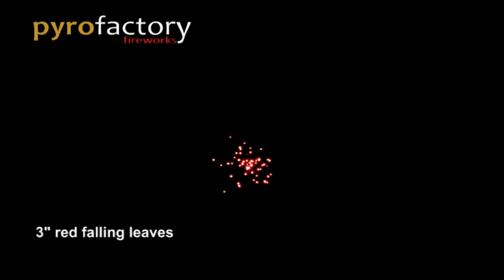KB-75-M2 3" Kugelbomben Mix 2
Kugelbomben F4
75mm Kugelbomben Mix 2

12 Effekte, je 6 Stück
blood red peony to silver strobe, silver coco with silver tail, golden coco with golden tail, green peony with purple pistil, purple peony with dragon egg pistil, crackling willow, double dragon eggs, green falling leaves, red falling leaves, red stobe ring, red moving stars, green moving stars